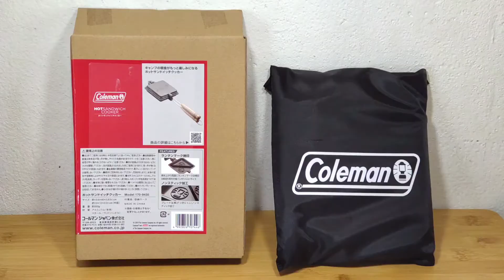ロゴス vs コールマン！ ホットサンドメーカー対決！焼き印が映える２大巨頭 LOGOS と Coleman を焼き比べてみた♪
ロゴスとコールマンのホットサンドメーカーを焼き比べてみた♪

・コールマン　ホットサンドイッチクッカー
　2,970円　Amazonで購入

・ロゴス　ホットサンドパン
　Yahooショッピングで購入

●タイムテーブル（チャプター）

0:00　オープニング
0:26　コールマン 開封の儀
1:17　ロゴス 開封の儀
1:45　コールマン 調理開始
2:52　ロゴス 調理開始
3:56　コールマン 焼き上がり♪
6:35　ロゴス 焼き上がり♪
9:05　まとめ

●関連動画

食パン１枚で作るホットサンド対決！ごきげんホットサンド倶楽部 vs PEAKS トライアングル ホットサンド クッカー

【100均キャンプ①】ダイソーの100円商品だけで１泊３食♪テント～食材まで全部100円！(税別)